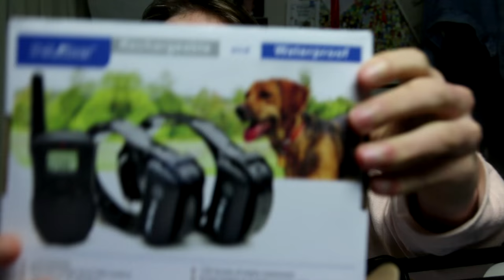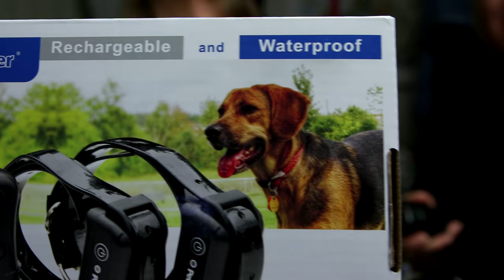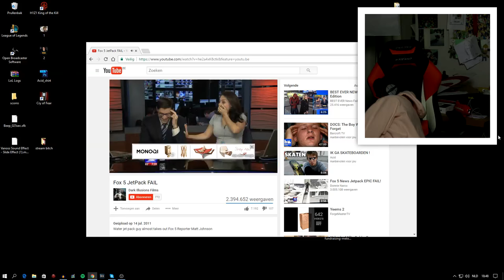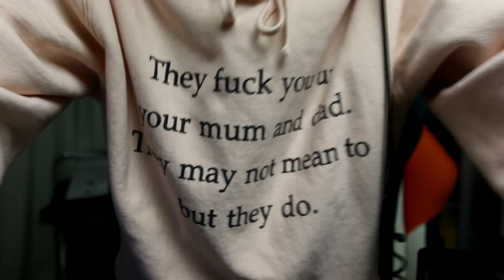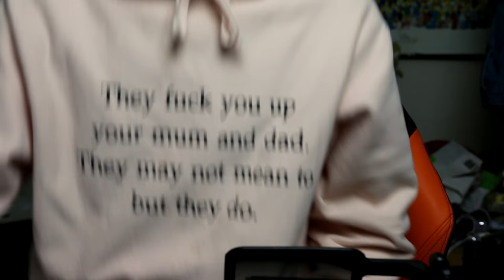ALS JE LACHT KRIJG JE EEN ELEKTROSHOCK FT. mama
ドGEKKEドCHALLENGEドMETドMIJNドMADREド